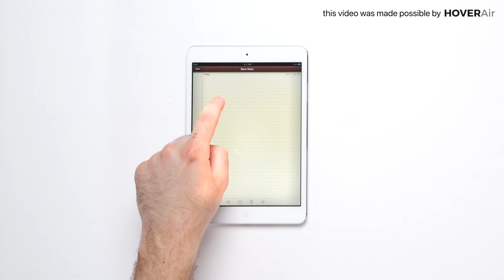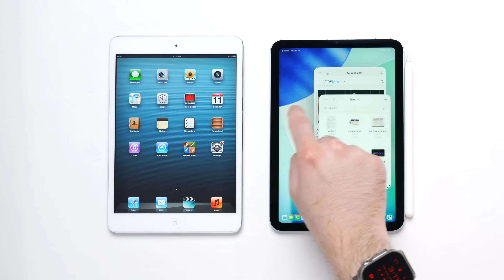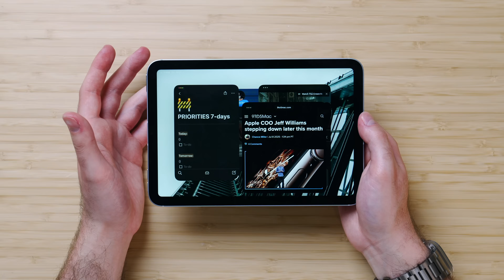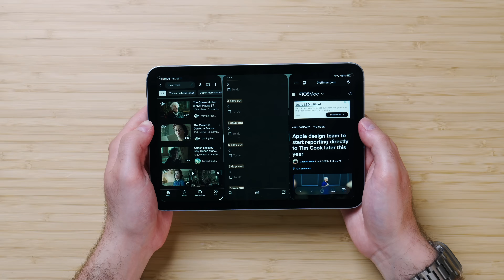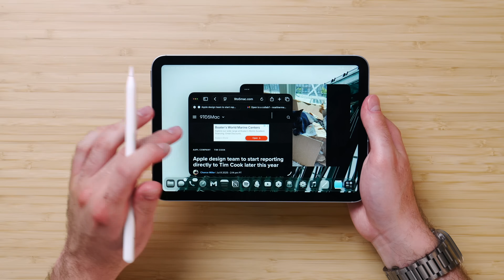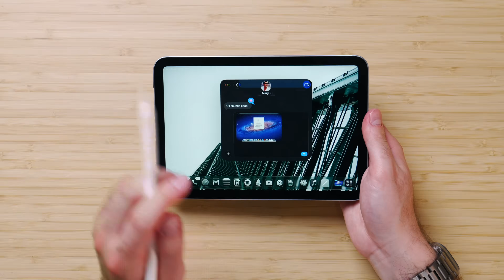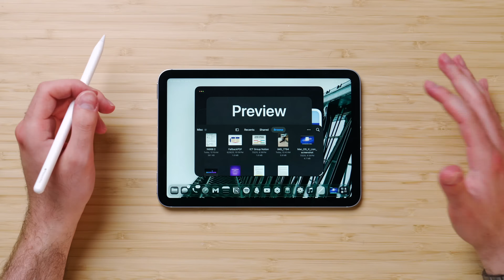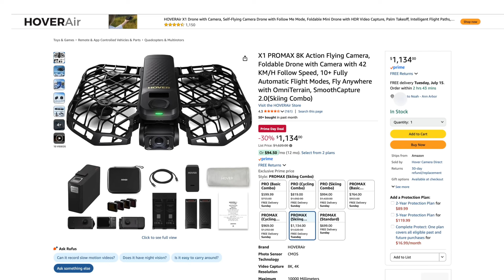iPad mini + iPadOS 26 / does it work (well)?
I was honestly shocked that the iPad mini got most of the new, groundbreaking iPadOS 26 features like advanced, Mac like windowing, a menu bar and more. However maybe like you, I was skeptical if they would work well on such a small, cute and compact display. I was also concerned if the update sort of "ruins" the original iPad mini experience that was created 13 years ago with the iconic 1st get! All of this to say: in this video we explore if the iPadOS 26 update "work" well with the iPad mini A17 Pro and the 6th gen (with A16) that can run it as well. I'm sure you could factor in the iPad mini 5th gen too since it supports it (with A12) and is even smaller!

Get your gadgets ready for summer! The Summer Sale is on—from July 12th to July 18th. Enjoy free batteries and discounts up to $450. Don't miss out!

SKYLINE III / my new wallpaper pack!